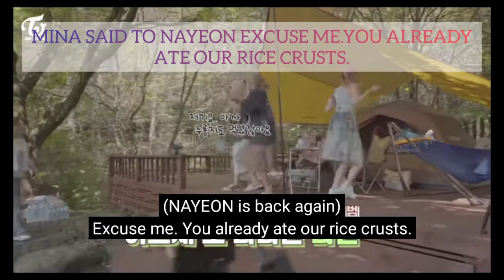TWICE MINA MOMENTS I THINK ABOUT A LOT THIS 2020|Adorable hacks